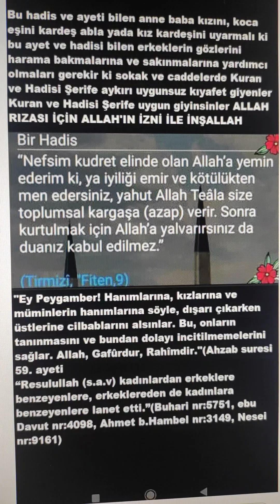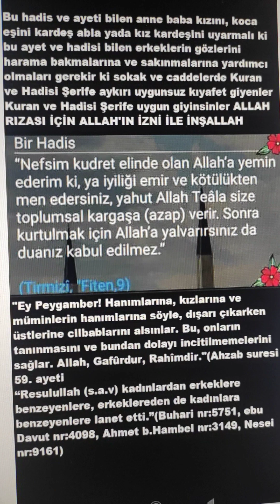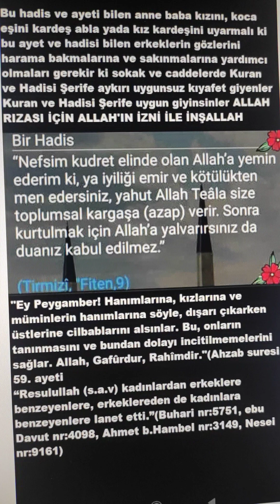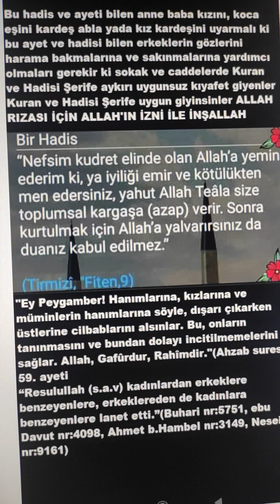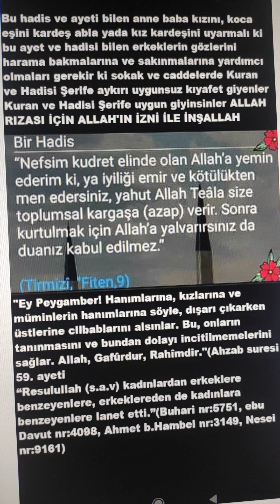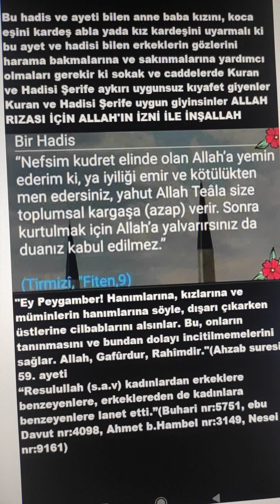Çok güzel anlatıyor. Allah razı olsun 👍 Ailene namazı emret Tâhâ132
Ben sana emretmişken seni secde etmekten alıkoyan nedir A'râf suresi 12. ayeti Allah very emir Ailene namazı emret Tâhâ132 ayet BİL Türkiye 🇹🇷 Âmin 🤲🏼 Beni ve soyumdan gelecekleri devamlı namaz kılanlardan eyle Duamı kabul eyle İbrâhim suresi 40. ayeti Cuma ayetini bilen müslüman Cuma namazını kılar Allah'ın izniyle ELHAMDÜLİLLAH 🤲🏼 Cuma namazının hükmü nedir?
Cuma namazı farz-ı ayındır. Farz oluşu Kur’an-ı Kerim, Sünnet ve İcma ile sabittir. Yüce Allah, “Ey inananlar! Cuma günü namaz için çağrı yapıldığında, alışverişi bırakıp hemen Allah’ı anmaya koşun. Eğer bilirseniz bu, sizin için daha hayırlıdır. Namaz kılınınca artık yeryüzüne dağılın ve Allah’ın lütfundan nasibinizi arayın. Allah’ı çok zikredin ki kurtuluşa eresiniz.” (Cum’a suresi/9-10. ayette buyurmaktadır. Hz. Peygamber  de, “Cuma namazına gitmek, ergenlik çağına ulaşmış her müslüman erkeğe farzdır.” (Ebû Dâvûd, Tahâret, 130; Beyhakî, es-Sünenü’l-Kübrâ, III, 245-246) buyurmuştur. Cuma namazı, Hz. Peygamber (s.a.s.) döneminden günümüze kadar kılınagelmiş ve bunun farz olduğu konusunda herhangi bir farklı görüş ortaya çıkmamıştır.
Din İşleri Yüksek Kurulu  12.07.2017
CUMA NAMAZI ÖNEMİ
Muhterem Müslümanlar!
 Bugün günlerin en hayırlısı, en
bereketlisi, müminlerin bayramı, rahmet ve
mağfiret, kardeşlik ve ülfet vesilesi olan Cuma.
Kıymeti ve faziletiyle diğer günlerden ayrılan
bambaşka bir maneviyat iklimi.
Peygamberimiz Cuma gününü bizlere
şöyle anlatır: “Üzerine güneş doğan en
hayırlı gün Cuma günüdür.
 Bugün, yerine getirmemiz gereken en
önemli sorumluluk Cuma namazını eda
etmektir. Zira Cuma namazı müminlere şu
ayeti kerime ile farz kılınmıştır: “Ey iman
edenler! Cuma günü namaz için çağrı
yapıldığı zaman, hemen Allah’ın zikrine
koşun ve alışverişi bırakın. Eğer bilirseniz
bu, sizin için daha hayırlıdır.”Cuma suresi 9. ayeti 👍 Geçerli bir
mazereti olmadığı halde Cuma namazını ihmal
etmek büyük bir vebal, büyük bir günahtır.
Allah Rasûlü (s.a.s) bu konuda bizi şöyle ikaz
eder: “Her kim önemsemeyerek Cuma
namazını üç defa terk ederse kalbi
mühürlenir. Hadis    Namaz kılmayı ağır gelenlerden eyleme Allah'ım 🤲🏼 Âmin  Şüphesiz ki namaz Allah'a derinden saygı duyanlardan başkasına ağır gelir Bakara suresi 45. ayeti Babaya iyi davranmayı emreden ayet: Ancak kendisine ibadet edin, anne ve babaya iyilik edin. Onlardan biri veya her ikisi senin yanında yaşlanırsa, sakın onlara "öf" bile deme ve onları azarlama. İkisine de tatlı ve güzel söz söyle.İsra suresi 23. ayeti evlatlara baba ve annenin gönlünü kırmadan ve üzmeden memnun etmesini emreder. Asla zarar etmeyecek olanlar. ► Sizin dostunuz ancak Allah, Resûl'ü, namazı kılıp zekâtı veren ve rükû eden mümin kimselerdir.Mâide 55
► Siz, birbirinizi namaza çağırdığınızda onu alay ve oyun konusu edinirler. Bu, onların akletmeyen bir toplum olmalarındandır.Mâide 58

► Şeytan, içki ve kumarla ancak aranıza düşmanlık ve kin düşürmek, sizi Allah’ı anmaktan ve namazdan alıkoymak ister. Artık vazgeçtiniz değil mi? (5/Mâide 91)
► De ki: “Şüphesiz ki benim namazım, kurbanım, hayatım ve ölümüm âlemlerin Rabbi olan Allah içindir.” En'âm 162
► “Rabbim! Beni ve zürriyetimi namazı dosdoğru kılanlardan eyle. Rabbimiz! Duamı kabul et.” İbrahîm 40
► Ailesine namazı ve zekâtı emrederdi. O, Rabbinin yanında razı olunan bir kuldu.Meryem 55

► Ailene namazı emret, sen de onda sabırlı/kararlı ol. Biz senden rızık istemiyoruz. Biz seni rızıklandırıyoruz. Akıbet takvanındır. Tâhâ 132
► Onları emrimizle hidayete ulaştıran imamlar kılmıştık. Onlara hayırlı işleri yapmayı, namazı dosdoğru kılmayı ve zekâtı vermeyi vahyetmiştik. Onlar bize kulluk/ibadet eden kimselerdi.Enbiyâ 73

► Onlar ki; Allah anıldığında kalpleri titrer, başlarına gelene sabreder, namazı dosdoğru kılar ve kendilerine rızık olarak verdiklerimizden infak ederler.Hac 35
► Onlar,vakitlerine, şart ve rükünlarına, huşu ve sünnetlerine dikkat ederek namazlarını korurlar.Mü'minûn 9
► Onlar, ticaretin ve alışverişin kendilerini Allah’ı anmaktan, namazı dosdoğru kılmaktan ve zekâtı vermekten alıkoymadığı adamlardır. Kalplerin ve gözlerin (dehşetten) ters döndüğü bir günden korkarlar.Nûr 37
► Namazı dosdoğru kılın, zekâtı verin ve Resûl’e itaat edin ki, merhamet olunasınız.Nûr 56
► O müminler  namazı dosdoğru kılar, zekâtı verir ve ahirete de yakinen iman ederler.Neml 3
► O’na yönelenler olun. O’ndan korkup sakının. Namazı dosdoğru kılın ve müşriklerden olmayın.Rûm 31
► O  namazı dosdoğru kılar, zekâtı verir ve ahirete de yakinen iman ederler.Lokmân 4
► “Yavrucuğum! Namazı dosdoğru kıl, iyiliği emret, kötülükten alıkoy ve başına gelene sabret. Şüphesiz ki bunlar, azmedilmesi gereken işlerdendir.”Lokmân 17
► Ancak namaz kılanlar hariç.Meâric 22
Huşu ile kılınan bir namaz, insanın helu’/sabırsız/aceleci/bencil yönünü terbiye eder.Mü’minûn, 2
► Onlar ki; namazlarında süreklilerdir.Meâric 23
► Onlar şart ve rükünlerine dikkat ederek namazlarını korurlar.Meâric 34